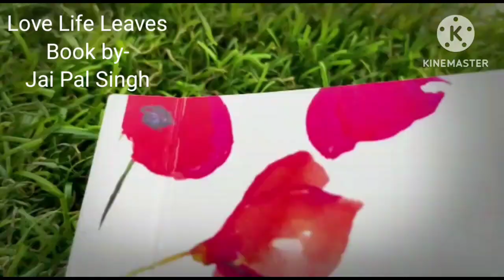Garonda Hindi Lover